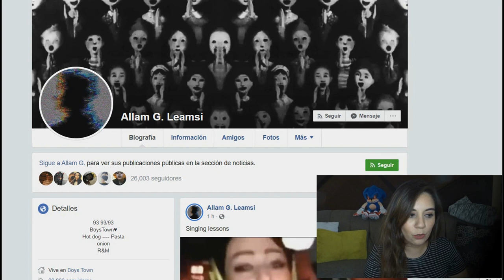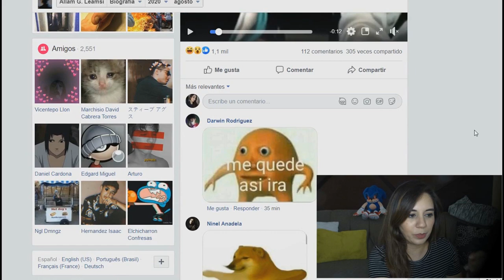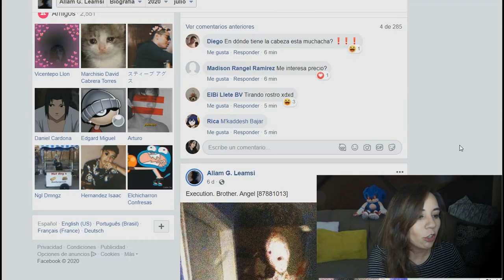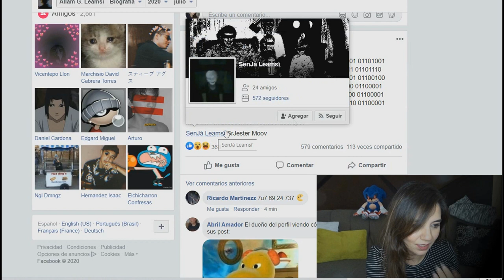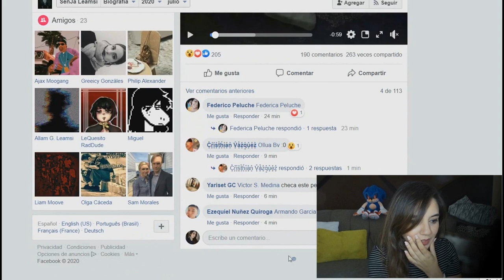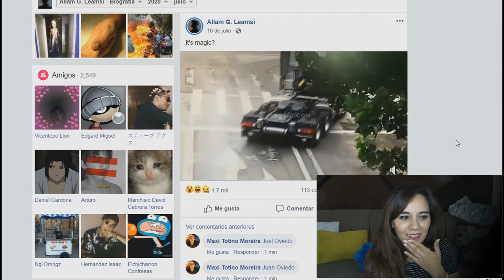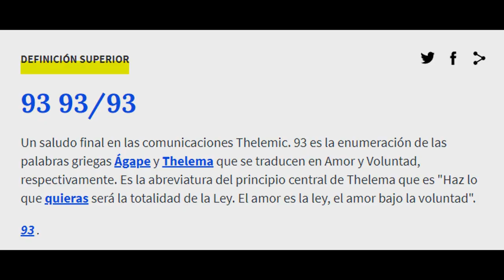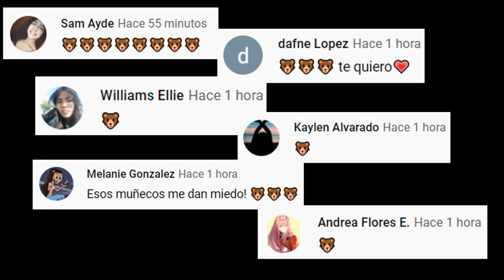VISITÉ EL PERFIL DE "ALLAM G LEAMSI" EN FACEBOOK Y ME ARREPIENTO MÁS CADA MINUTO QUE PASA 😖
Los quiero :)!